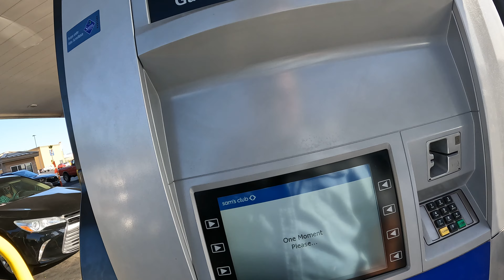$3.82, Sam's Club Gas Station, Bullhead City, Arizona, 21 April 2022, GX010014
Filling up in Bullhead City, $3.82 per gallon, 4.293 gallons, $16.45,
Sam's Club Gas Station, 600 AZ-95, Bullhead City, AZ, 86429,